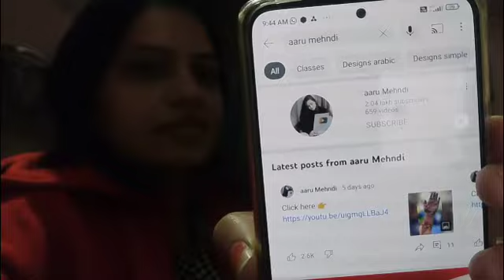अर्जंट जाव लागलं माहेरी..PG 25